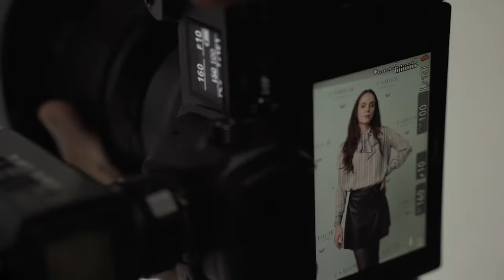Camicie: Fashion By Global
Egypt-based label Camicie debuts a new collection during Fashion By Global on October 17, 2020.
Fashion By Global presented by BERNINA